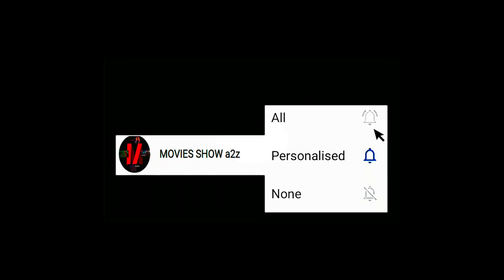Wanted 2008 the short movie story-2020###